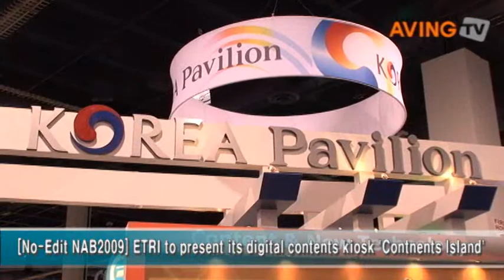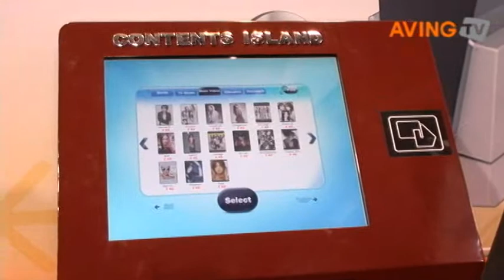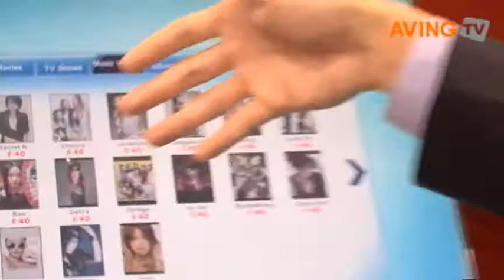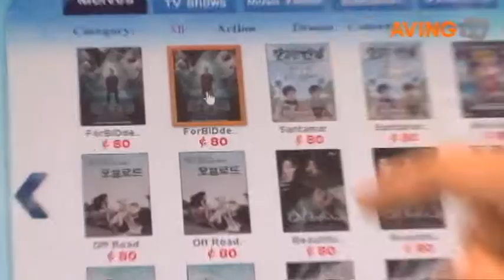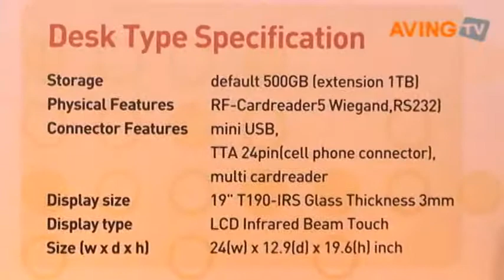[No-Edit NAB 2009] ETRI to present its digital contents kios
[No-Edit NAB 2009] ETRI presented its digital contents kiosk 'Contents lsland' in Las Vegas.